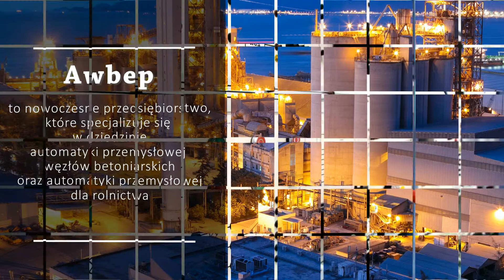Awbep automatyka przemysłowa Orle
Awbep to nowoczesne przedsiębiorstwo, które specjalizuje się w dziedzinie automatyki przemysłowej węzłów betoniarskich oraz automatyki przemysłowej dla rolnictwa. Firmą zarządza Michał Klas. Działamy od 2018 roku, jednak pomimo tak niewielkiego stażu na rynku możemy się pochwalić wieloma udanymi realizacjami. Siedziba zakładu znajduje się na terenie województwa kujawsko-pomorskiego.

Zajmujemy się programowaniem i modernizacją szaf elektrycznych i paneli sterujących. Pomagamy w montażu i uruchomieniu maszyn do produkcji betonu. Zajmujemy się wizualizacją systemów produkcyjnych betoniarni.

Dodatkowo proponujemy kompleksowe usługi elektryczne. Zajmujemy się montażem i serwisem instalacji elektrycznych, zakładamy monitoringi, telewizję i domofony. Wykonujemy okresowe przeglądy instalacji. Wykonujemy wszelkie niezbędne pomiary elektryczne.

Zapraszamy!